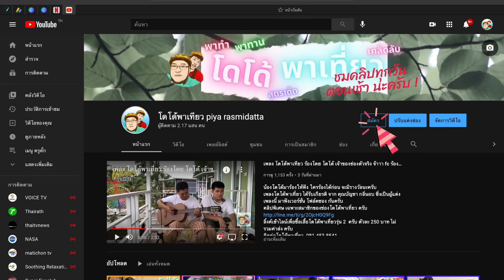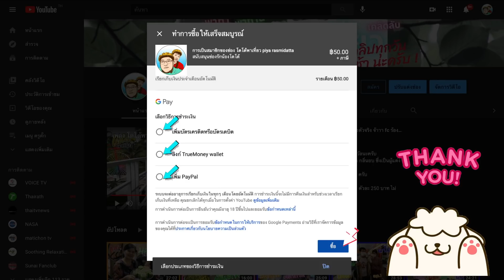ผัดกะเพรา เครื่องในไก่ พริกสด พริกแกง สูตรเฮียเอ้อ แบบเดิมๆ เมนูร้านข้าวแกง ทำขายกำไรดี สร้างอาชีพ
เครื่องสนไก่ทำให้อร่อยยากนะครับ แต่เฮียแกไม่ต้องคิดมากครับ ผัดแบบเดิม ๆ แบบบ้าน ๆ อร่อยไปเอง
ร้านอยู่ในซอย วัดลครทำ เขตบางกอกน้อย หลังตลาดพรานนก ครับ

โดโด้พาเที่ยว พากินพาเที่ยว พ่อลูกเที่ยวกินตามสบายสมัครเป็นสมาชิกของช่องนี้เพื่อเข้าถึงสิทธิพิเศษต่างๆ